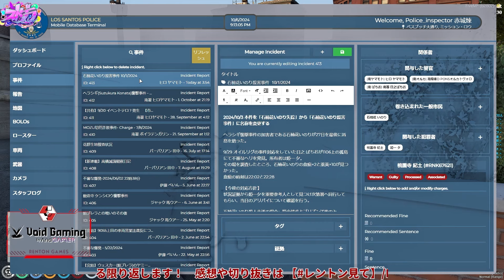【ストグラ切り抜き】ゴリ田ゴリ男が南署移動！？その理由を赤城煉に明かす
挨拶はおつかれんとん🍌レントンだよ‼

【個人スポンサー様】

■お仕事のご相談などはこちら■
★ファンレターや救援物資などはこちら★
〒104-0032
東京都中央区八丁堀2丁目25-10 三信八丁堀ビル5Fレントンゲームズ宛
※生ものなどはご遠慮ください。

Youtube開始日:2018/05/01